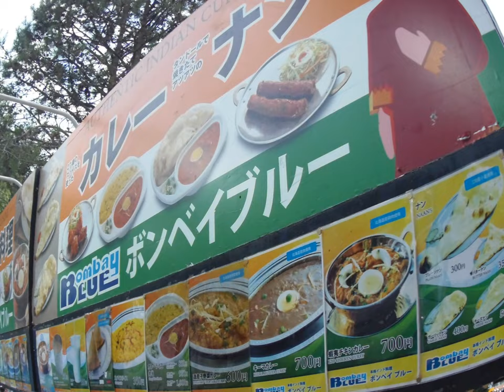三笠市の盆踊り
夕張から下って三笠市の盆踊り見て来ましたが凄い人が沢山いて楽しく見ることが出来ました、